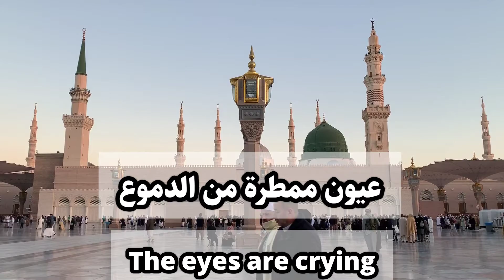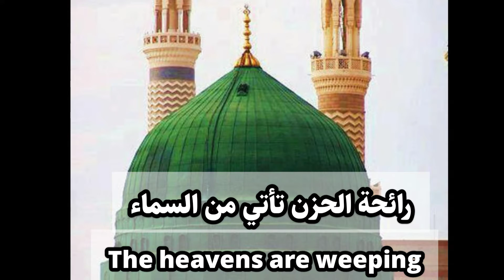The martyrdom of the Messenger of God Muhammad